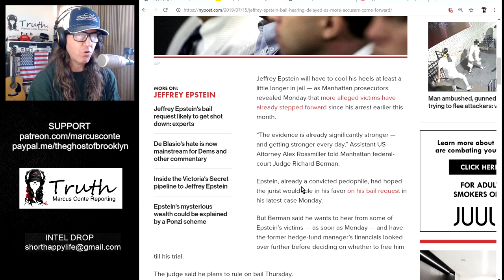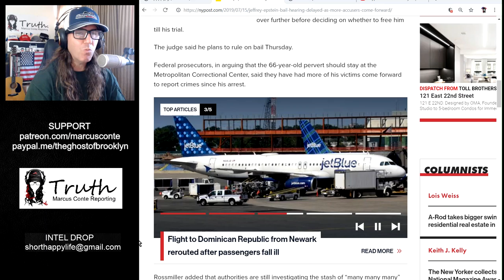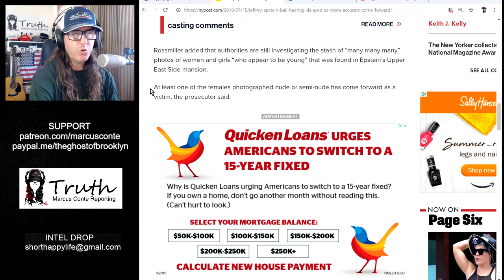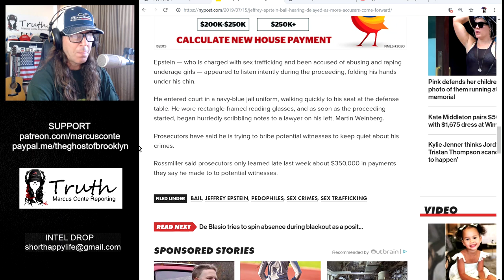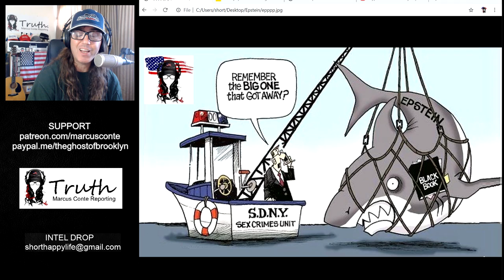BREAKING: Jeffrey Epstein Bail Ruling Delayed; Judge Will Rule Thursday